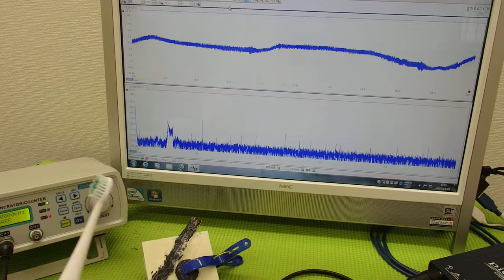‹メガヘルツの超音波発振制御›技術 ultrasonic-labo